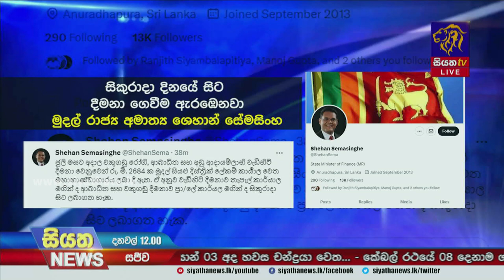වකුගඩු රෝගී, ආබාධිත හා වැඩිහිටි දීමනා වෙනුවෙන් රු 2864ක් - රාජ්‍ය ඇමති ශෙහාන් සේමසිංහ | Siyatha News